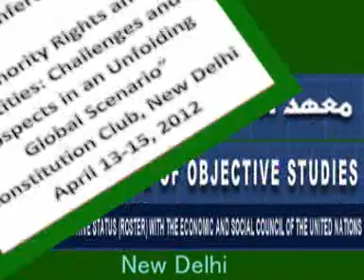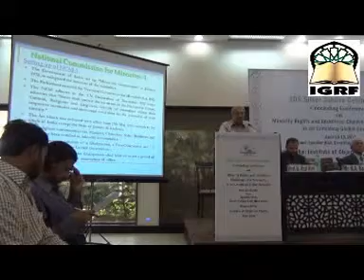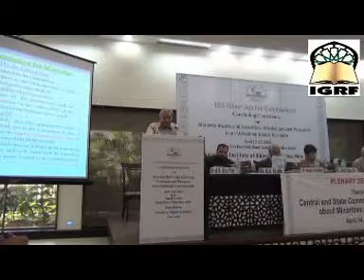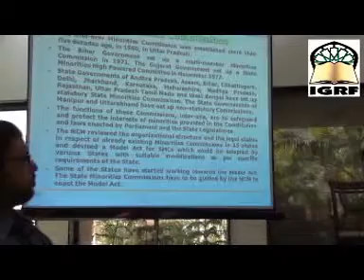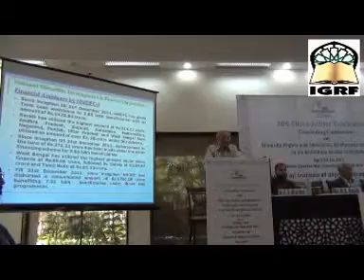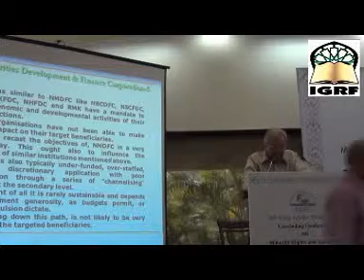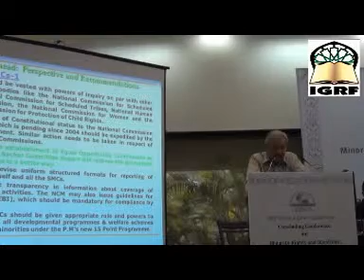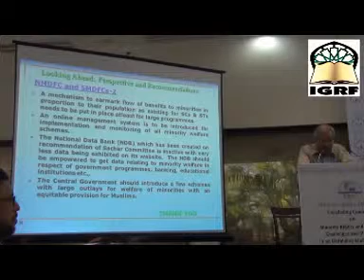Theme : Central and State Commissions/Committees about Minorities: An Appraisal . M.A. Basith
Speakers   : Mr. M.A. Basith
Senior Director, Planning Department, Govt. of   Karnataka

IOS Silver Jubilee Celebrations
Concluding Conference
On

"Minority Rights and Identities: Challenges and Prospects
in an Unfolding Global Scenario"

April 13-15, 2012 at Mavalankar Hall, Constitution Club, Rafi Marg, New Delhi (India)